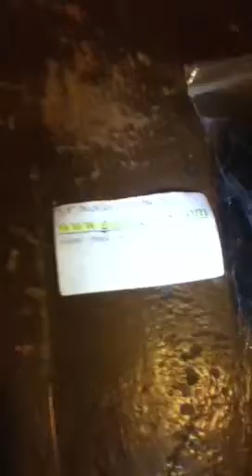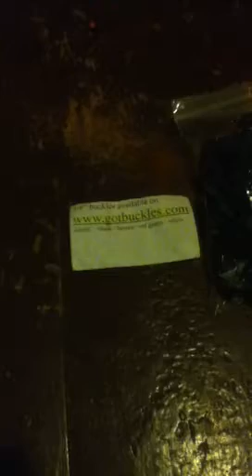How to make a paracord bracelet with buckles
We show how to make a cobra weave bracelet with buckles